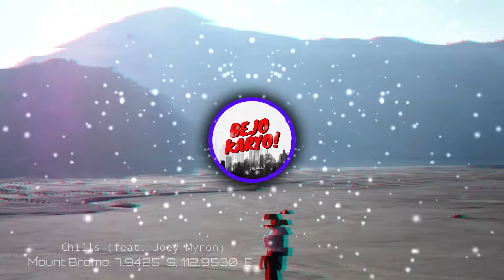TRAP FUTURE BASS MUSIC | Mickey Valen - Chills (feat. Joey Myron)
Comment any suggestions! This is only clipped for entertainment